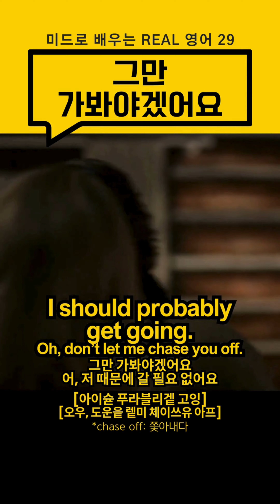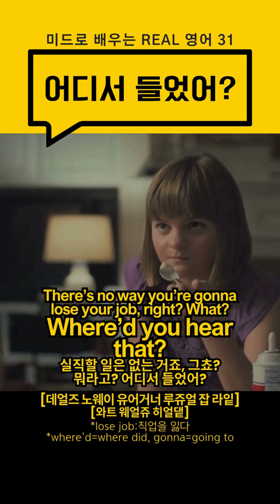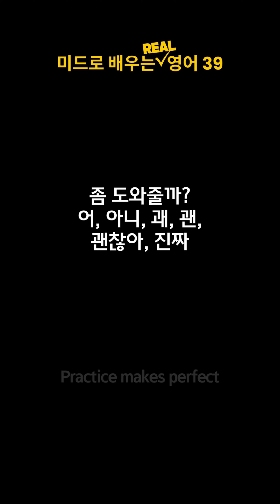📀[한글 음성 포함]원어민 리얼 영어표현 20개 21-40번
*한글 뜻 음성이 포함된 영상입니다
 필요에 따라 재생목록에서 한글 음성 포함이나
 불포함 영상을 선택하셔서 활용하세요
*한글 음성 포함된 영상으로 표현들을 반복해 익힌 후
 불포함된 영상은 뜻을 떠올리며 복습하실 수 있어요

💡완전한 내 것이 될 때까지 매일 듣고 따라해 보세요

21. You'd like to return this. 이거 환불 원하시군요
22. Do you happen to have a receipt? 혹시 영수증 있나요?
23. What's with you? 왜 그래요?
24. It's just temporary. 당분간만이야
25. When is it over? 언제 끝나요?
26. This card has been declined. 이 카드는 사용 불가네요
27. It feels wrong. 옳지 않은 것 같아
28. Do you take credit card? 카드 되나요?
29. I should probably get going. 그만 가봐야겠어요
30. No judgement here. 뭐라고 하지 않아
31. Where'd you hear that? 어디서 들었어?
32. Don't go on the internet. 인터넷 보지 마
33. Speaking of which, 얘기가 나와서 말인데
34. Is that what you heard? 그렇대요?
35. It's not the only reason. 이유는 더 있어
36. Don't you dare apologize. 사과하지 마
37. Are you free? 시간 있어요?
38. I thought you'd like it. 좋아할 줄 알았어
39. Do you want a hand? 좀 도와줄까?
40. Anything new with you? 별일은 없어?